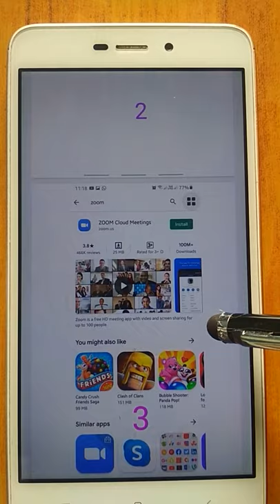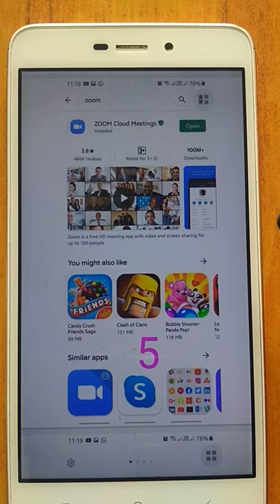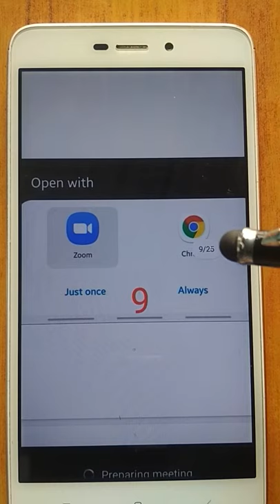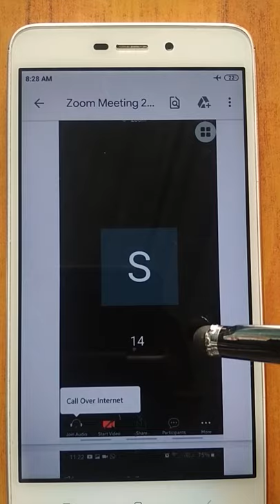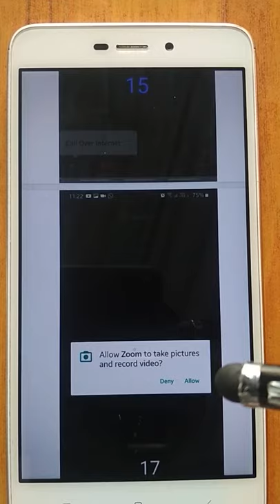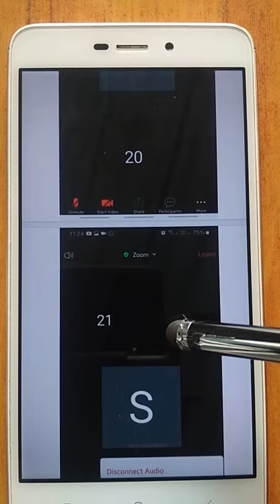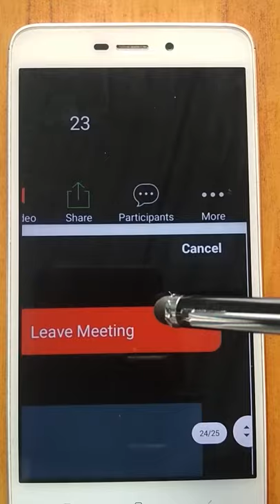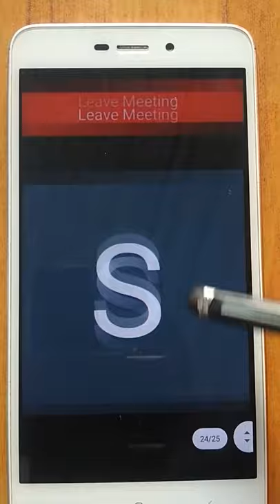How to download the ZOOM App and join a meeting